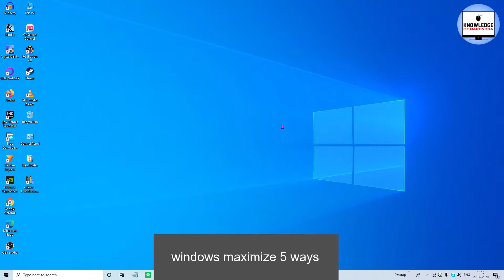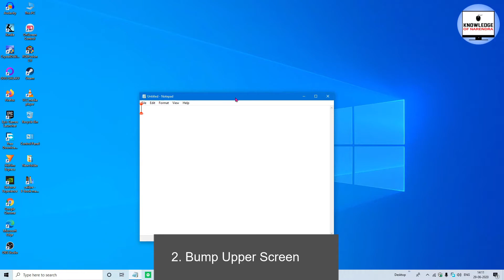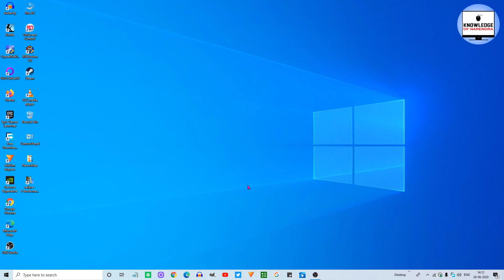Maximize Your Windows 5 Ways.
इस वीडियो 5 तरीके बताने जा रहा हु । अपने विंडोज को अधिकतम करने के।
पूरा video देखे।
windows minimize 6 way.